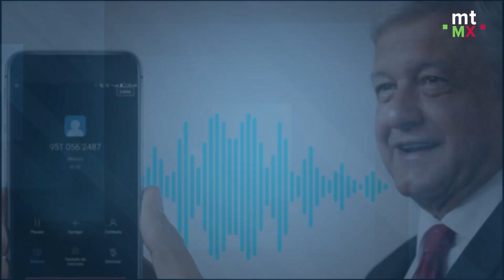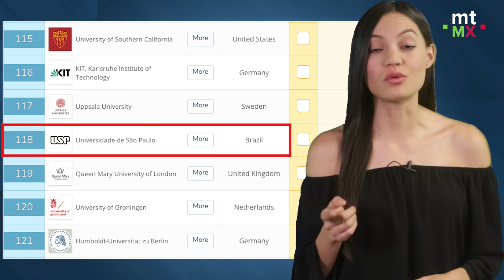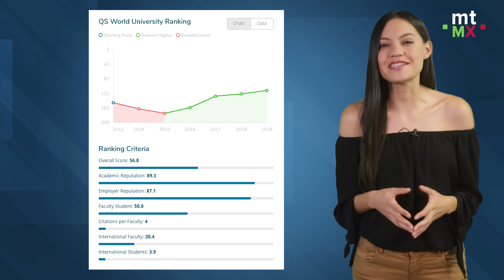Anaya, el músico y charro que quiere ser presidente I Mientras Tanto en México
Esta semana hacemos un recuento de la campaña de Anaya, te decimos qué hacer si recibiste una llamada anti AMLO, te contamos una buena noticia sobre la UNAM y te platicamos donde será el cierre de campaña de López Obrador.